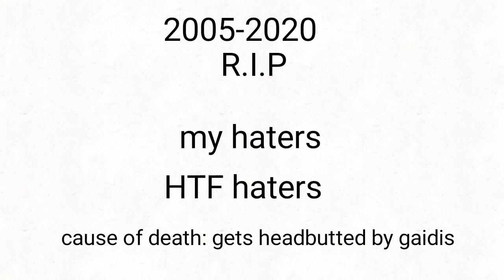Who's laughing now? (Shitpost)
take that, my haters and htf haters

i love happy tree friends